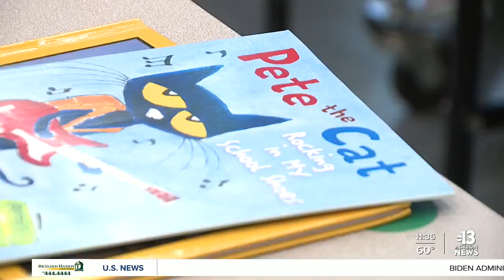Text KTNV to 345345 to help 'Give a Child a Book'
13 Action News is holding an ALL DAY textathon for the Scripps Howard Foundation’s “If You Give A Child A Book” to benefit Spread the Word Nevada. &gt;&gt;&gt; Details